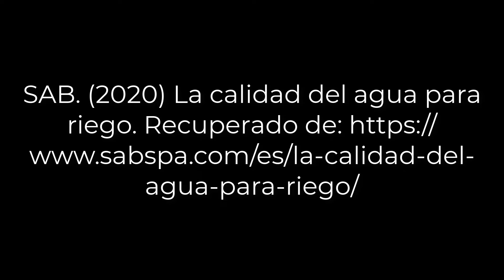Descubre la Calidad del Agua para un Riego Óptimo